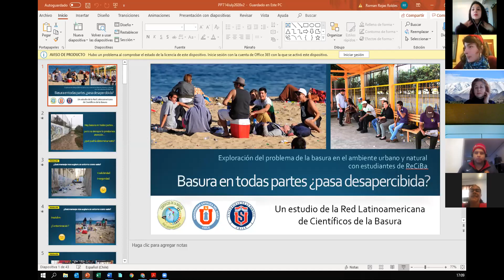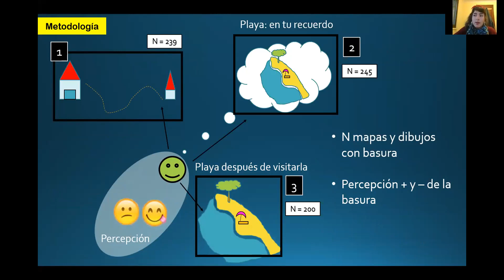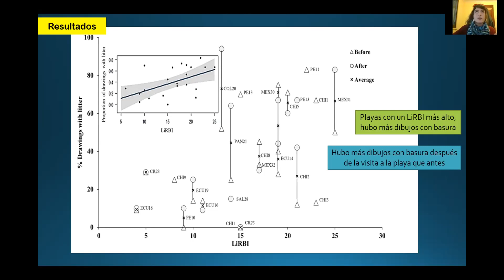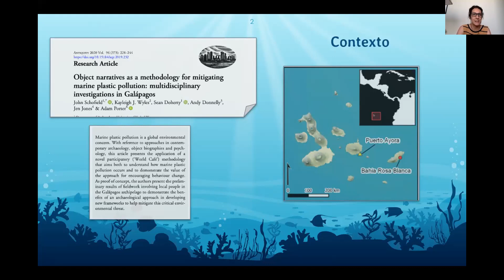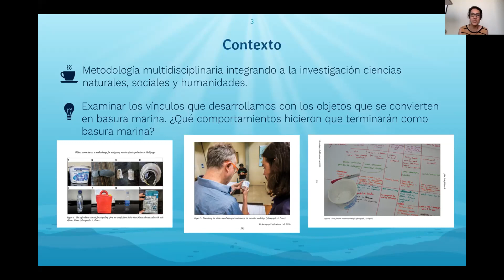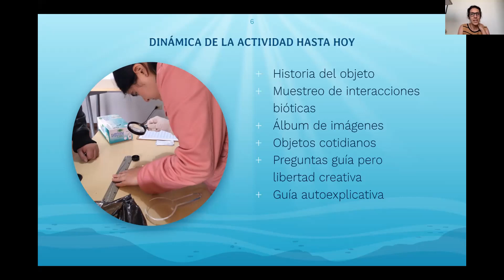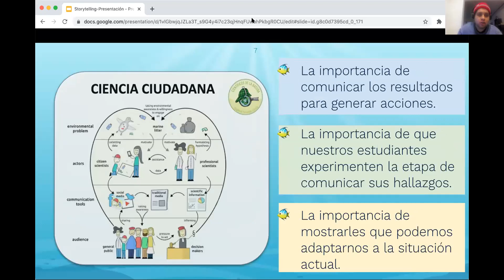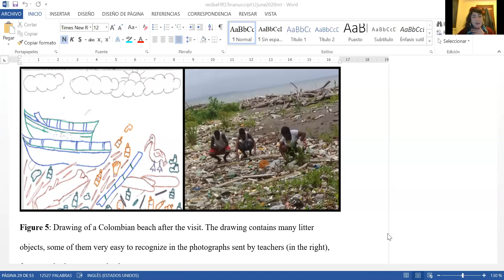16° Encuentro ReCiBa - Charla Diamela de Veer & Jessica Michel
El día Martes 14 de junio se realizo el  décimo sexto encuentro semanal de ReCiBa. En esta oportunidad contamos con la participación de Diamela de Veer, quien realizo una breve charla sobre los resultados de la fase de exploración ejecutada por nuestros docentes y colaboradores de la Red de los Científicos de la Basura. Además nuestra docente de México, Jessica Michel, presento la próxima actividad de relatos cortos donde participarán l@s alumn@s de la Red.